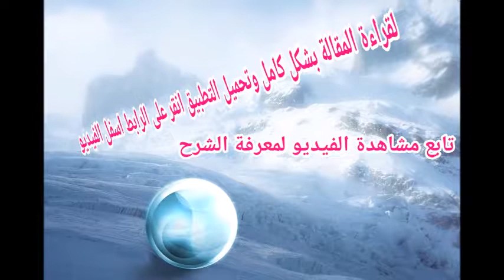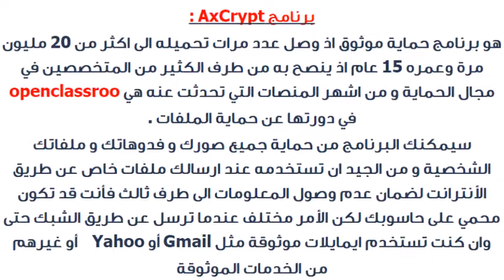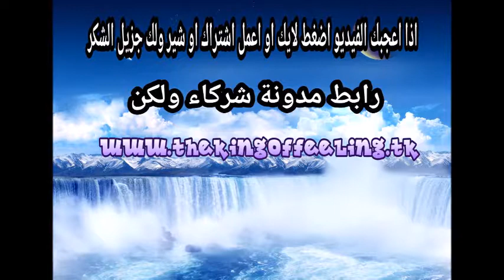برنامج لحماية الملفات لابد أن يتوفر عليه الجميع 2017